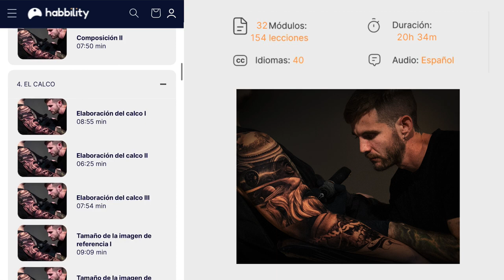Cómo Tatuar una Cúpula Uniforme | Sergio Salas | Curso Tatuador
Perfecciona tu técnica para crear tatuajes de gran valor, mejorando tu nivel artístico y aumentando tus ingresos.

Sé el tatuador en quien quieran confiar

¿Te has imaginado mil veces tatuando piezas grandes y haciendo un buen trabajo?

El mundo del tatuaje es inmensamente gratificante: las personas que te prestan su piel ponen en tus manos su confianza. Buscan que les ayudes a materializar su sueño a través de tu trabajo.

Y te ganarás aún más su simpatía si puedes hacer que salgan de tu estudio con resultados increíbles y sin heridas.

Se consigue con mucha práctica.

E interesándote por el camino que se abre ante tus ojos.

Así que, ¡estás en el lugar correcto! Porque en este curso vas a entrar de lleno en el diseño y el tatuado de una pieza grande en 3 días.

Te enseñaré a crear composiciones grandes de un estilo realista que cautivarán hasta a los clientes más exigentes. Y, todo ello, ¡sin dañarles la piel!

No te lo pienses más, todo esto te espera dentro de esta formación.

Este curso es ideal para ti si:
Quieres aprender a manejar técnicas de realismo en blanco y negro para piezas grandes.
Deseas una formación en la que te expliquen cómo trabajar tatuajes de más de un día sin dañar la piel.
Sientes que quieres ofrecer mejor servicio a tus clientes y no dejarles heridas.
Quieres adquirir herramientas para crear composiciones también en otros estilos, no solo en realismo.
Buscas una formación en la que se trate el diseño y composición de piezas grandes, además de aprender a tatuar durante varios días.
Después de este curso vas a conseguir:
Tatuar varios días seguidos sin dañar la piel del cliente.
Crear diseños grandes para el brazo que fluyan para que no parezcan encajadas sin sentido.
Aprender a dominar los grises, blancos y negros para crear sombreados finos.
Adquirir las habilidades para hacer un buen degradado que podrás perfeccionar con práctica.
Entender cómo dejar espacios en blanco para que jueguen a tu favor.